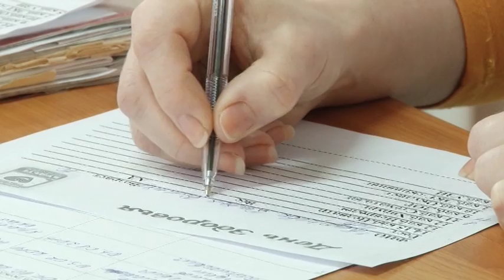Жители поселка Цибанобалка пройдут бесплатное обследование